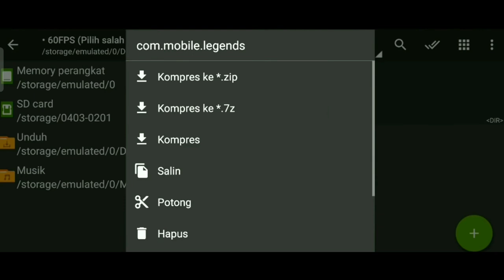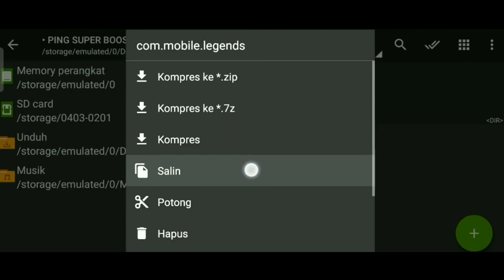CONFIG ML ANTI LAG ANTI DELAY Patch beatrix | USER FANNY WAJIB PAKE | mobile legends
Di video kali ini saya akan config, bakal bermanfaat untuk kalian bermain ML , tidak lag, patah patah , ngeframe dll.

JGN LUPA :
♦️Komen
♦️Subrek

Support saya 1k subscreb

Dijamin:
-no delay
-no lag
-no ngeframe
-fps optimal
-smooth
-no detect
-no banned
-aman 100%

Credits:
By: LEDAC OFFICIAL

config ml, config ml 60fps, config ml anti lag terbaru, config ml terbaru, config ml patch beatrix, cara mengatasi patah-patah di ml, cara mengatasi lag di ml, patch beatrix mlbb